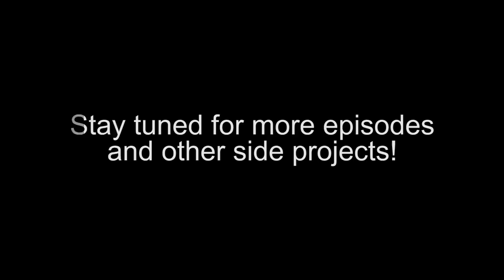Amiibo Hunting! - Episode 1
We did go to Toys R Us as well but they had nothing that we didn't have already :( Hopefully we'll be able to make another episode for the next wave.

This was filmed two weeks ago from the upload date shown.